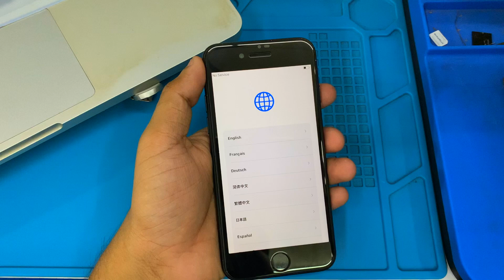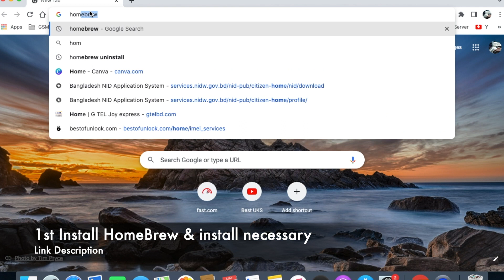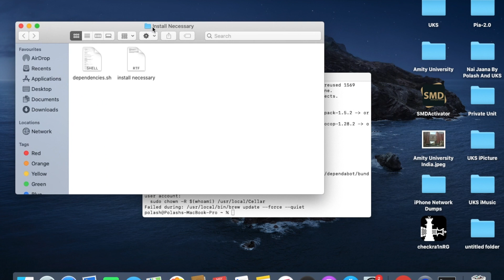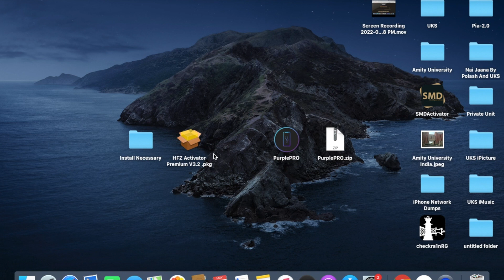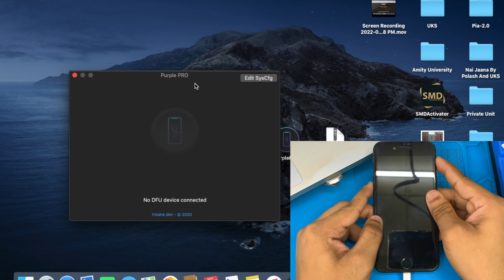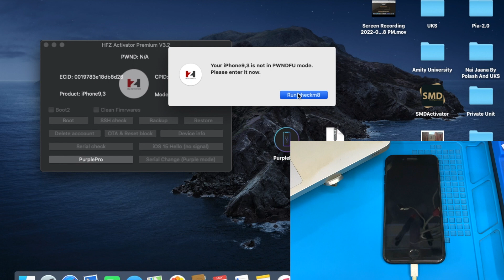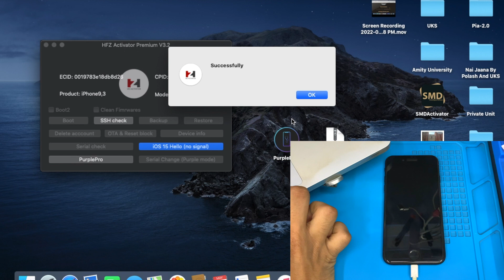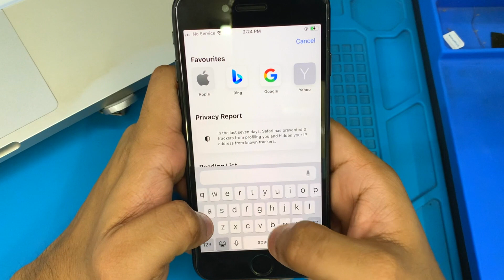Untethered iCloud Bypass iOS15 x Without Jailbreak | HFZ Bypass iCloud iOS15 IPhone 6s To X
Untethered iCloud Bypass iOS 15 x Without Jailbreak | HFZ Bypass iCloud iOS15 IPhone 6s To X

HFZ IOS 15 Hello Bypass iCloud iOS15 iPhone 7 To X (Without Network) [ NO NEEDDCSD Cable {Without Jailbreak}

HFZ IOS 15.X.X Hello Bypass iCloud iOS 15 IPhone 7,7PLUS (Without Network) [ NO NEED DCSD Cable {Without Jailbreak}

SERVICE DETAILS:
Enter DFU

1- OPEN HFZ and CKICK PURPLE PRO
2- PURPLE PRO BOOT CKICK (IF DONE)
3- OPEN HFZ and CLICK WITHOUT DSCSD A10-A11
4- CLICK PURPLE PRO EDIT SYSCFG
5- CLICK SELECT ASERIAL DEVICE AND CHANGED SN THIS SN.   F17MRMSPFR99
6- OPEN DEVICE NORMAL MODE AND CLICK SERIAL CHECK

8- ENTER DEVICE DFU VIA PATCH CHECR1N
9-CLICK BOOT
10-CLICK SSH
11- CLICK IOS 15 HELLO, and enjoy!